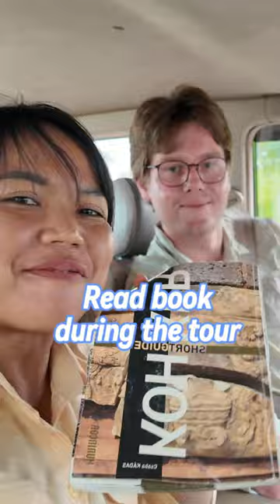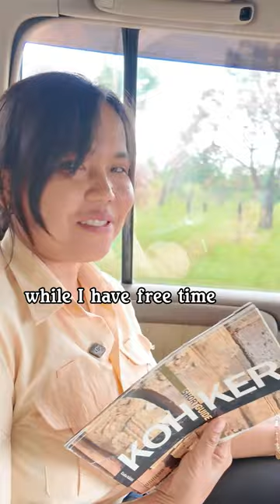Read book during the tour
What is the better tour guide? Somebody who pretends to know everything or somebody who uses the time when the customer relaxes to increase the knowledge?
I talked about this topic with one of my customers. He said that he like my approach of using silent time in the car to extend my knowledge in order to give my customers as much information as possible. It also allows me to prepare the latest information every time. What do you think about reading a book? Please share your opinion in the comments below.